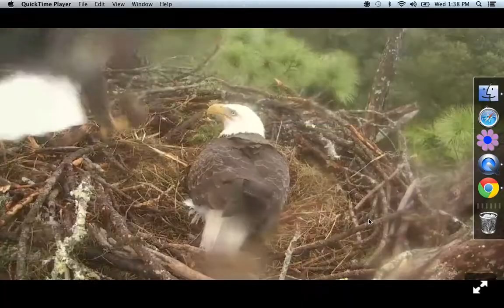AEF 11-20-2013 NorthEast Florida Eagle Romeo and Juliet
Romeo returns and Juliet leaves to get a lil break.